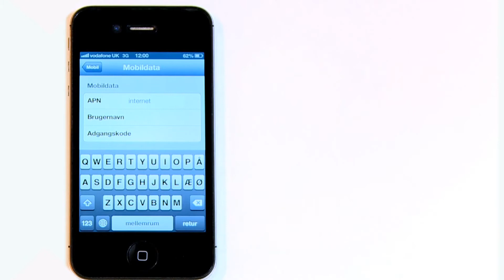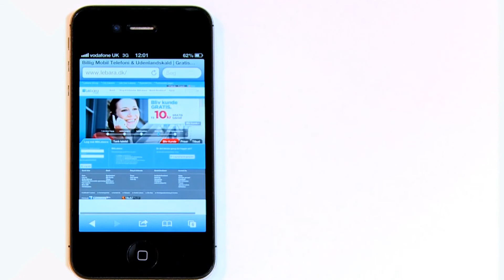Internet/MMS opsætning til iPhone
Opsæt din iPhone til internet med Lebara Mobile. Læs mere om Mobilt Bredbånd på